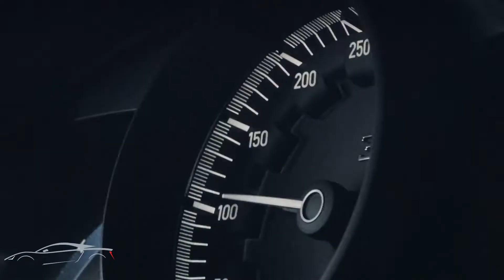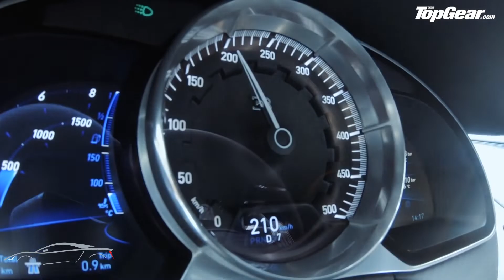BUGATTI Chiron 4K I New music video I 2022